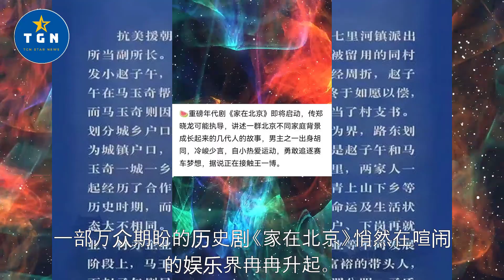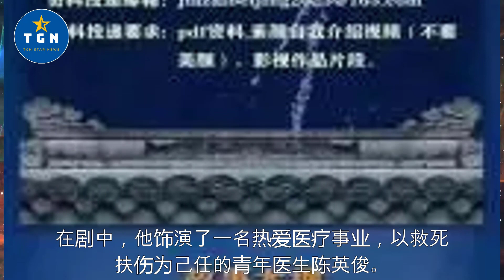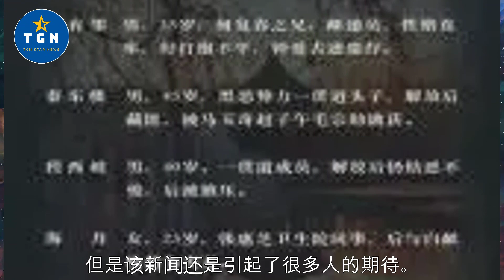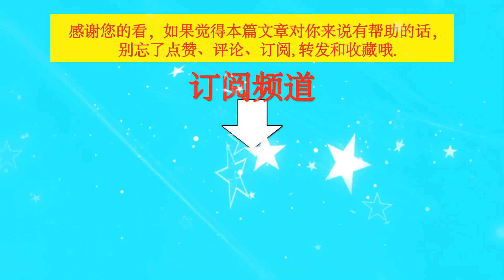看点：《家在北京》拟邀王一博，年代剧新潮流即将引爆！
看点：《家在北京》拟邀王一博，年代剧新潮流即将引爆！ | TGN Star News